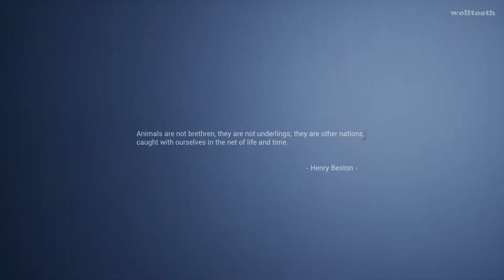AWAY The Survival Series - Gameplay | I'm a Sugar Glider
Play as a tiny sugar glider in your very own nature documentary. Glide among the trees, fight dangerous predators, and explore beautiful environments as you embark on a high-flying journey to save your family.